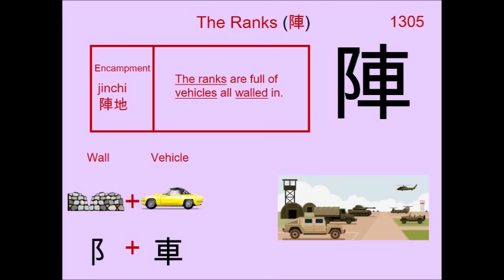Chinese Character 陣 The Ranks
1305. 陣 The Ranks : Japanese Kanji (Chinese character) composed of:
Radical : 阝Wall

Readings
On: ジン

Phonetic: ? (?)

camp, battle array, ranks, position, sudden, brief time